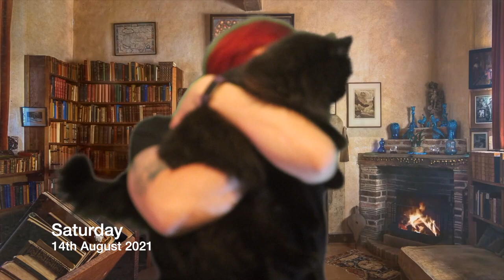#131: Huxley, Asimov, Bennett, Twain, Colgan, Niven, More! [READING VLOG]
BOOKS MENTIONED:
Aldous Huxley - Beyond the Mexique Bay
Isaac Asimov - Foundation's Edge
Alan Bennett - Keeping On Keeping On
Nikki Dudley - Volta
Rian Mileti and M Bryant - The Color Gone
David Hartley - Fauna
Isaac Asimov - Foundation and Earth
Mark Twain - Huckleberry Finn
Isaac Asimov - Robots and Empire
Stevyn Colgan - Cockerings
R. Goscinny et A. Uderzo - Le Combat des Chefs
Larry Niven - Ringworld

YOUTUBERS MENTIONED:
Charles Heathcote
Zenbear
Eltimar